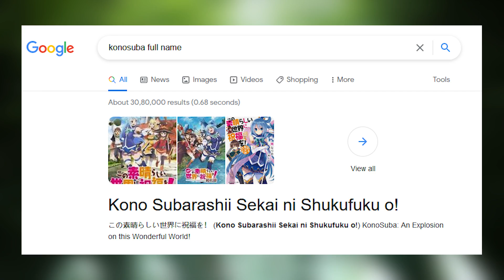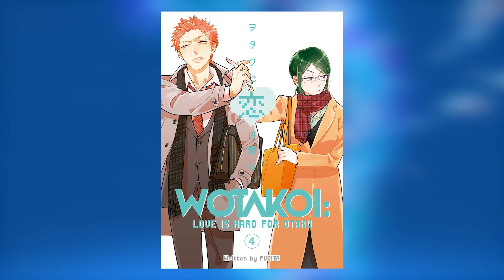What are these weird Genres in Anime | Explained in Hindi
aniketchaudharyjavaprog-1@okicici

Thanks 👍😊